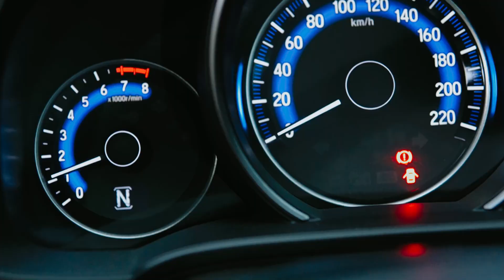Car Run Cinematic Video - Parang Tritis Beach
Car Run - Parang Tritis Beach